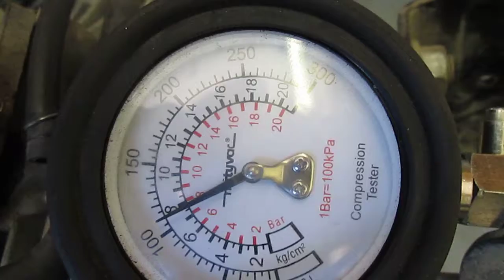1983 YAMAHA XV750 VIRAGO 750 MOTOR AND PARTS FOR SALE ON EBAY